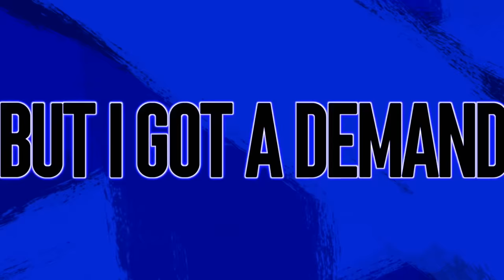Cheer Athletics Wildcats 2018-19